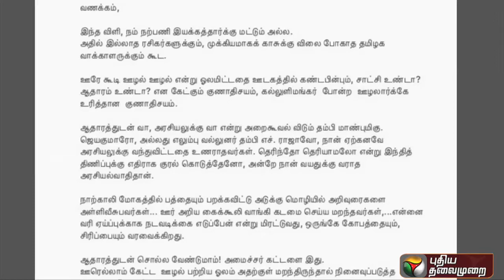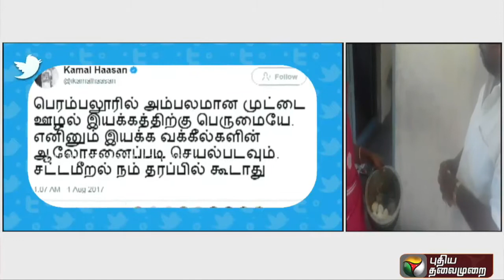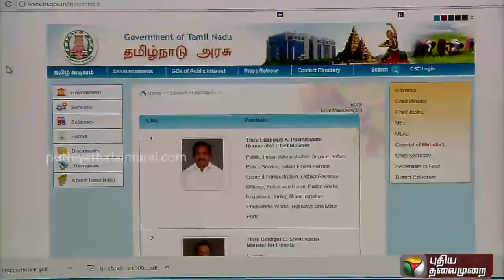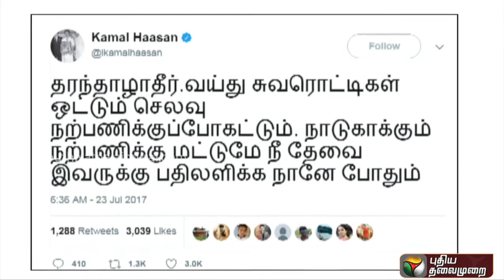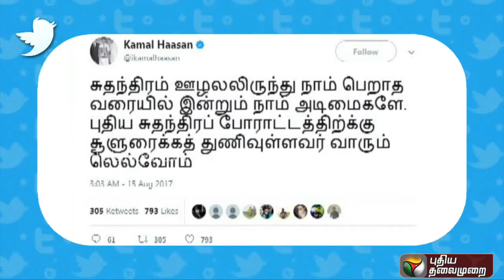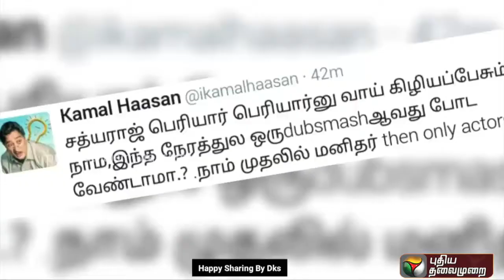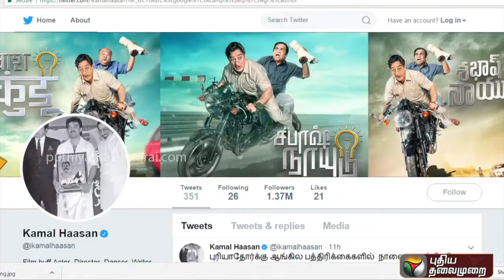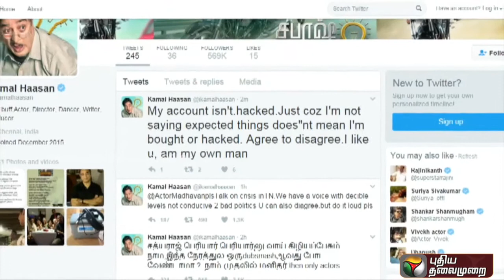EXCLUSIVE Actor Kamal Haasan's Politics Entry கமல் அரசியல் 31 08 17